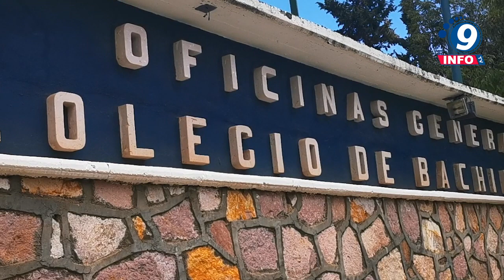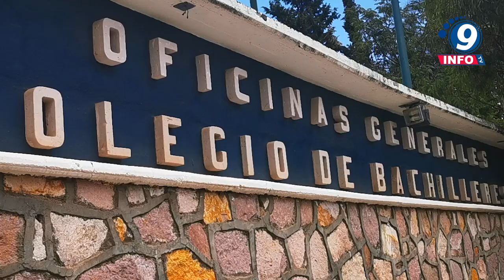Asigna Cobaez plazas del proceso de admisión en Educación Media Superior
El Colegio de Bachilleres del Estado de Zacatecas (Cobaez) realizó el evento público para la Asignación de Plazas del Proceso de Admisión en Educación Media Superior del ciclo escolar 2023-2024. Se registraron más de 100 aspirantes y fueron ofertadas mil 800 horas, correspondientes a las áreas de conocimiento: Lenguaje y Comunicación, Humanidades, Parescolares, Matemáticas, Formación para el Trabajo, Ciencias Experimentales y Ciencias Sociales. Mirna del Rocío Garza Ramírez, directora general del Cobaez, comentó que el proceso normativo para asignar horas frente a grupo se realiza en absoluta transparencia y legalidad, todos y todas son bienvenidas a este gran susbsistema educativo, donde nuestro único compromiso es fortalecer la educación integral y consolidar la vanguardia académica.